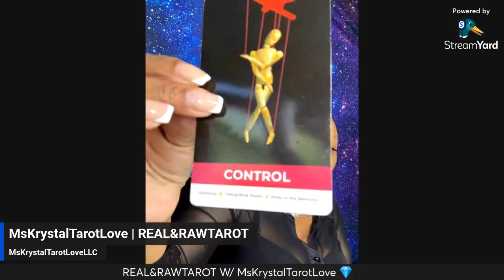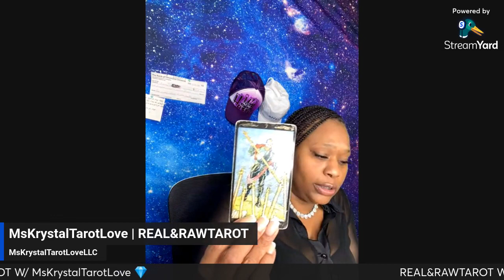🔮| CANCER ♋️ | YOU’VE EMBARRASSED ME FOR THE LAST TIME | REAL&RAWTAROT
Hello Gems!

Be sure to follow my Onlyfans for uncensored content/celebrity tarot readings., also check-out the items on my website, Mskrystaltarotlove.com. All items come charge and energized, and it comes with the quartz/crystal it was charged with.